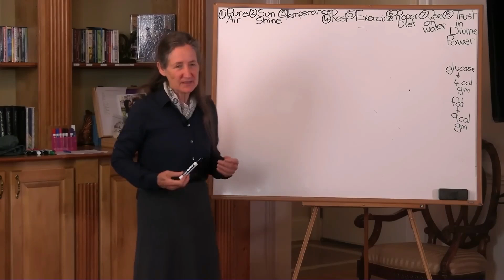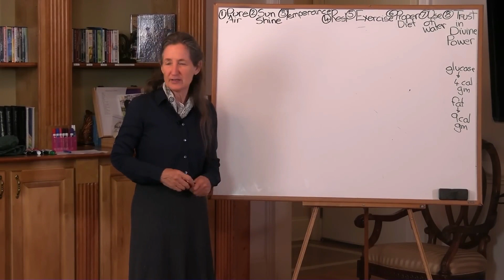Muscle Knows No Age: Fitness at Any Stage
Join fitness expert Barbara O'Neill as she proves that muscle knows no age in this inspiring video! Fitness is achievable at any stage of life.